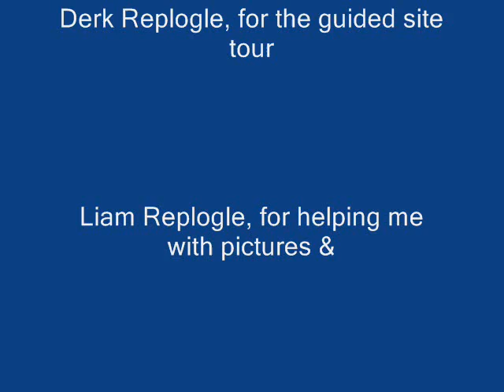NJ ASK report, Ashe Replogle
My NJ ASk report on Wolf Lake, NJ